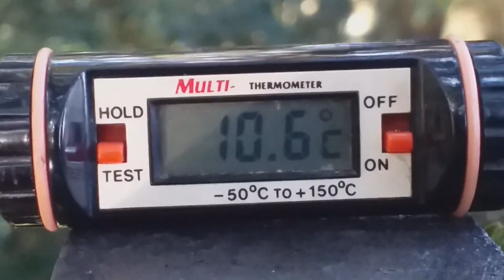Borda da Serra Gaúcha em dia muito frio e muito bonito! - Morro Reuter, RS, 12/06/2022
O Dia dos Namorados foi de sol e frio intenso na Serra Gaúcha, principalmente na borda dos morros, onde o vento oeste impediu o aquecimento durante da tarde. Confira!

Local: Restaurante El Paradiso, Estrada José do Herval (VRS-873)
Termômetro: CE (digital culinário)
Aparelho: Samsung Galaxy J6+